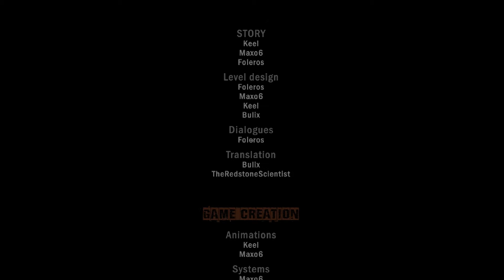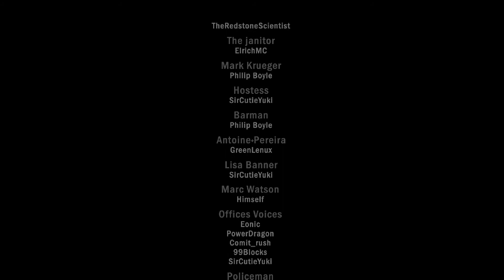Minecraft | Late - Wie geil ist das denn?! Part 2 | BlackTamaskan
Wenn es euch gefallen hat, lasst es mich wissen.
Ein Like und Abo wären nice.

►►Mein TS: Tamunity.net
►►Forum: Tamunity.net

►►Unterstützt die Entwickler:
minecraft.net